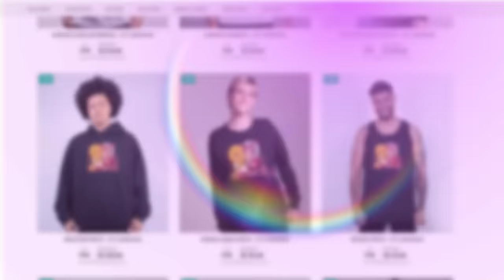ET DOIDO VOLTOU no MURDER MYSTERY 2 ROBLOX 😂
🐼 O ET DOIDO VIROU MANDRAKE NO MURDER MYSTERY 2!

ROBLOX BrookHaven Adopt Me RPG Tower of Hell
ET DOIDO CUMPRINDO DESAFIO NOS BROOKHAVEN
INDO ALI INVADIRAM O MURDER NO ROBLOX
EU RECRIEI MEUS LOOKS DA VIDA REAL no ROBLOX

NatashaPanda😊